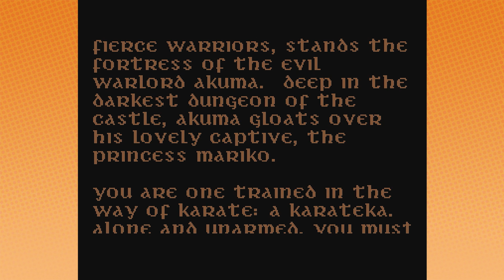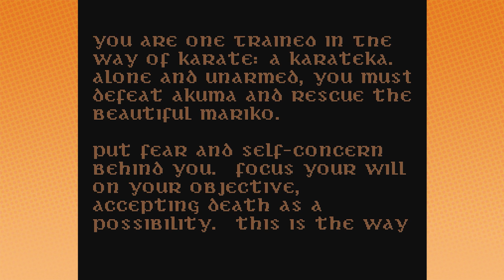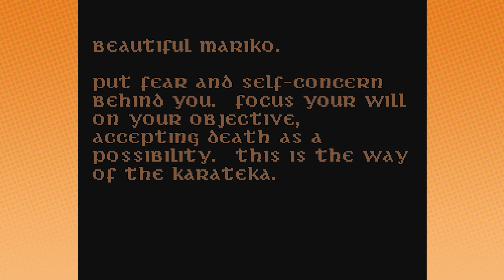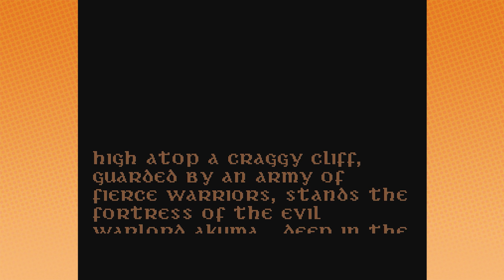DOUBLE Deep Dive of Danny Nostalgia | Sea Speller and Karateka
So many warm feelies, a single game couldn't handle it.
LOAD"*",8,1